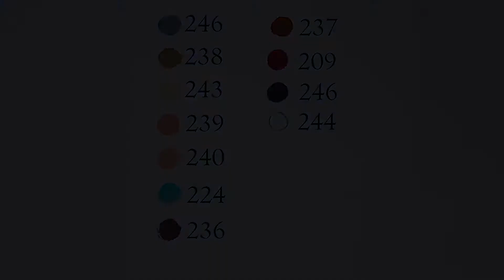girl with glasses drawing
Hi my friends. I have drawn girl with glasses drawing.
How to draw girl with glasses , Easy Oil Pastel Drawing for Beginners . Draw oil pastel drawing by following this drawing lesson. oil pastel drawing tutorial.

Colour  name : Gallery soft Oil Pastal..
       For Bland : Blanding stump .
   Prismacolor : white pencil
  Prismacolor : Black pencil
       White Pen